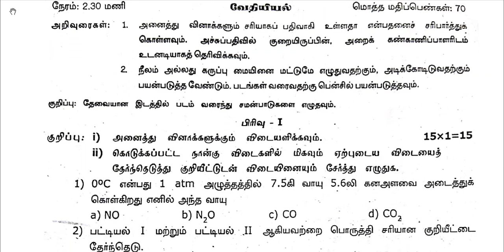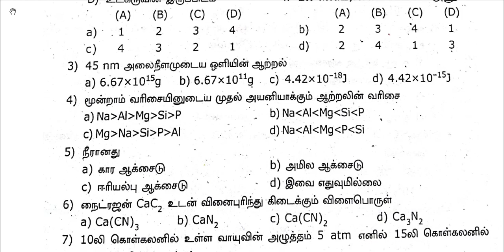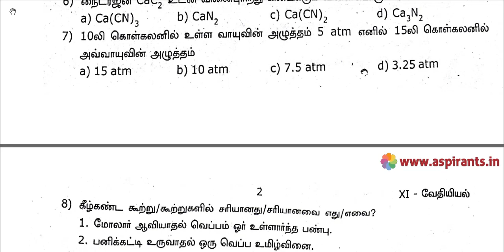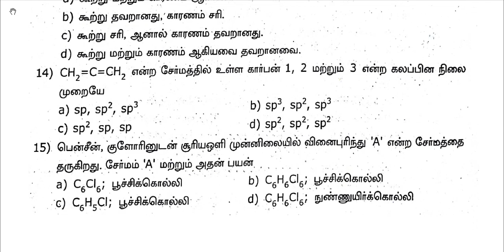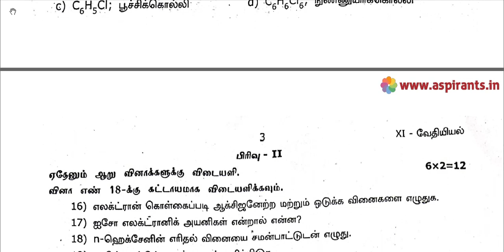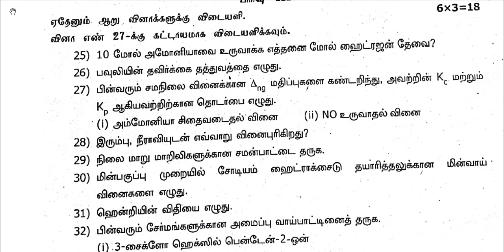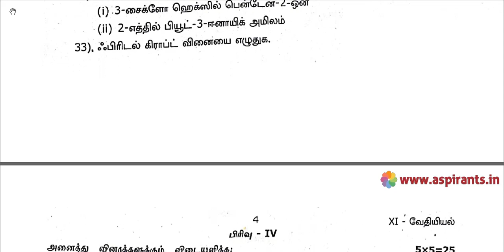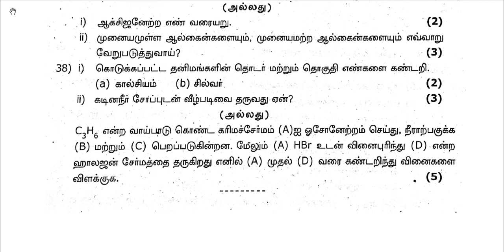11th Chemistry Half Yearly Question Paper 2018-19 (Tamil Medium) | Team Aspirants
11th Common Half yearly exam conducting by tamilnadu government school education department. This exam is
conducting in all districts like annual public exam for 11th standard. It helps the students to prepare them to face their annual public exam easily. So the time allotments, seating arrangements, question paper distribution all the procedures are followed like public exams. It is very great work in education department.